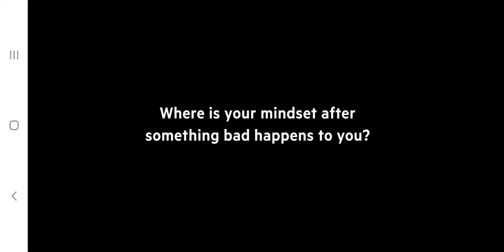VILLANOVA BASKETBALL ATTITUDE